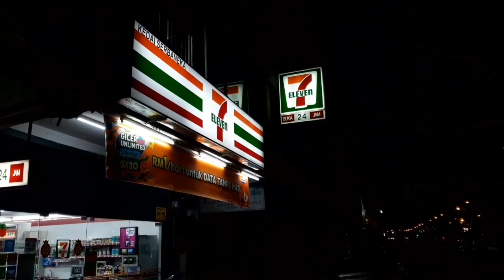[ASMR TRAVEL] Maggi Hot Cup Kari SUPER DELICIOUS!😋 ft. SLURPEE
Just try this! Maggi Hot Cup Kari really superb delicious! And surprisingly SLURPEE in 7E is still exists!